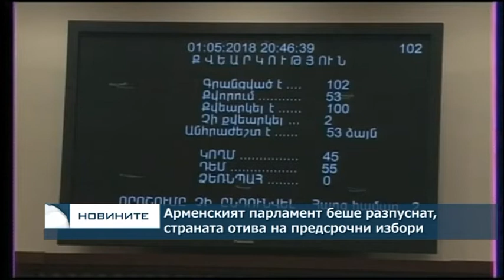Арменският парламент беше разпуснат, страната отива на предсрочни избори